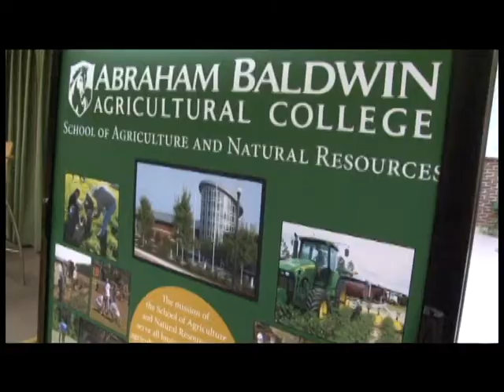Natural Resources Conservation Workshop: Apply by May 24, 2013!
Each year, students across Georgia are invited to attend the annual Natural Resources Conservation Workshop in Tifton on the Abraham Baldwin Agricultural College campus.

The NRCW targets students with a desire to learn more about Georgia's natural resources and the opportunities and responsibilities they provide. More than $18,000 in scholarships will be awarded from this workshop.

This workshop gives students a unique, one-of-a-kind opportunity to learn about Georgia's natural resources—soil, water, air, plants, minerals, and animals from experts in each field utilizing classroom and field trip activities to help interested young people learn the basic principles and the responsible use of our natural resources.

Tuition is $150 per student and is usually provided to our students by local SWCDs, local businesses and individuals.

The workshop application and information is available or through county offices of the USDA-NRCS, Georgia Forestry Commission, DNR-Wildlife Resources Division, the Cooperative Extension or other participating organizations.  Application deadline is May 24.